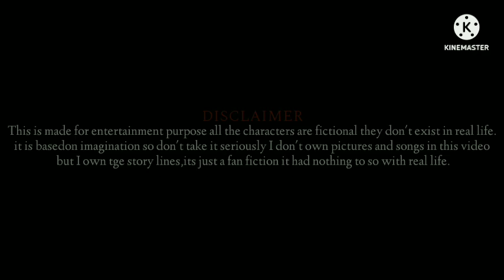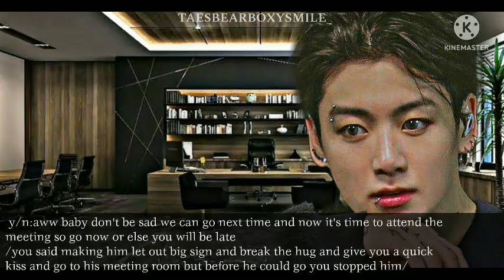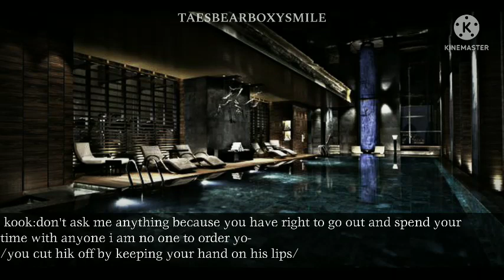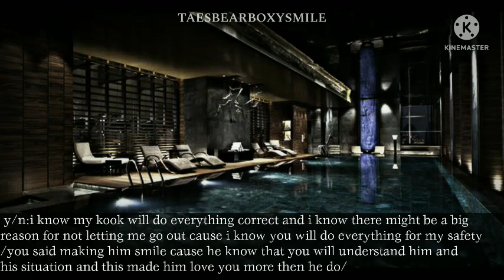1/2-Your Boyfriend Finds Out Someone Is Stalking You But Your Boyfriend Is